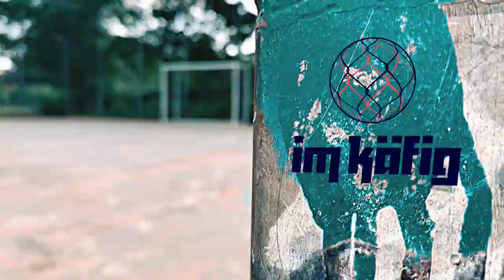imkaefig: Davie Selke babası Teddy Rupp ile buluşuyor (4/10)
Hertha BSC'nin profesyonel oyuncusu Davie Selke babasıyla kafeste çatıştıkları anları ve son yıllarda nasıl olgunlaştıkları üzerine konuşuyorlar.